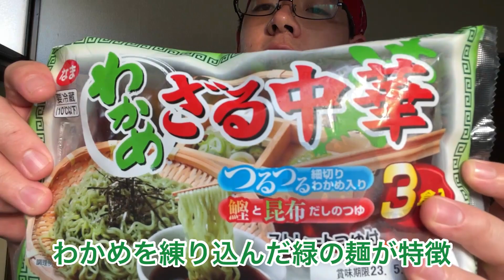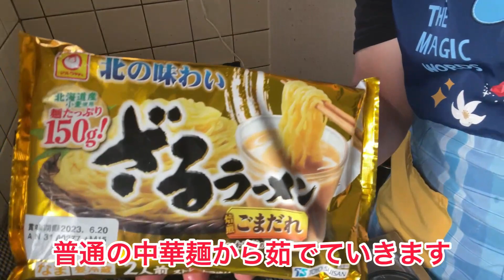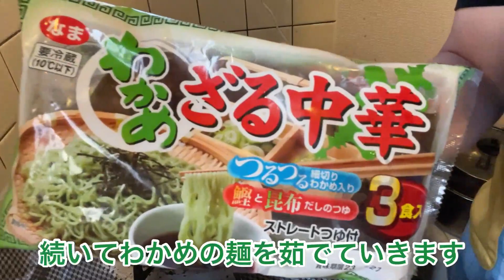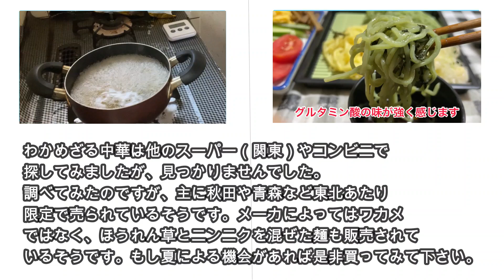「夏のご当地メニュー」２色のざる中華を作ってみた！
自分の夢、目標を探しています。少しでも答えが見つかっていけるように料理動画や商品紹介、○○に挑戦など色々なジャンルを出したいと思っています。動画は不定期での投稿になりますが、よろしくお願い致します。m(_ _)m
- [ ] 　リクエストや意見がありましたら、ぜひコメント下さい。

- [ ] I'm looking for my dreams and goals. I would like to put out various genres such as cooking videos, product introductions, and challenges to ○○ so that I can find the answer as much as possible. The video will be posted irregularly, but thank you.
- [ ] If you have any requests or opinions, please comment.